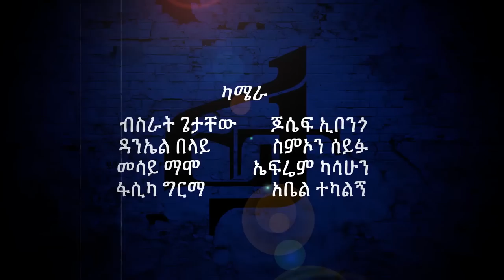Leje Micael live sing on Feta show Hagerem Endi